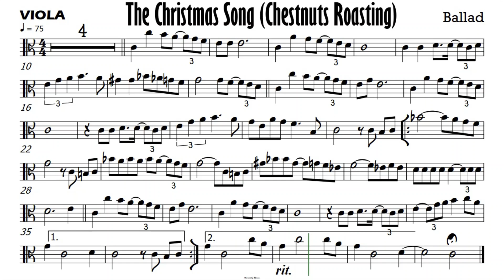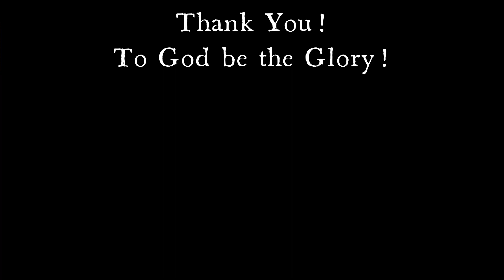The Christmas Song Viola Sheet Music Backing Track Play Along Partitura